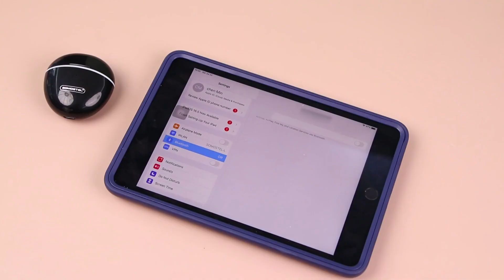SMS-J16 High quality ENC&ANC noise-canceling true wireless BT earphones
Brand:SOMOSTEL
Model:SMS-J16
BT Version:5.3+EDR
Frequency Range:106dB ±3dB S.P.L at 1KHz
Transmission Distance:10M
Play Time:3-4H
Charging time（Earphone）: 40 mins
Charging time（Charging Compartment）: 1.5H
Charging Compartment Capacity:200mAH
Earphone Battery Capacity：30mAH
Color:Black、White
Charging Port:Type-C
Product N.W.(Charging Case+Earphones):38.5G